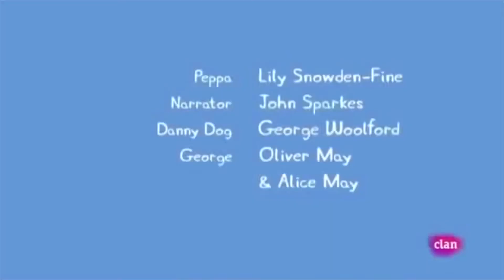PENALTY CHALLENGE EXTREMO (CON BALONAZO EN LA ESPALDA) Edwin Dávila ft Jhon Mariin & EtceterAS